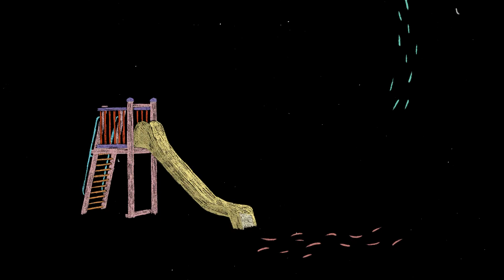The Winonas - Vorrei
Video animazione diretta e realizzata da Giulia Betti
"Vorrei" scritta da The Winonas
contenuta nel disco "Arborea"
in uscita per Vaccino Dischi ad Ottobre 2019